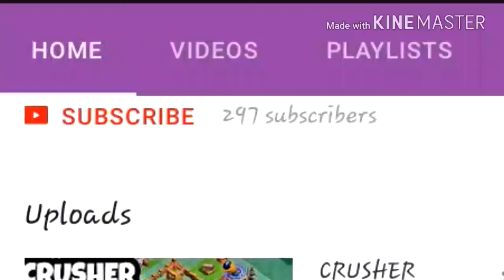CLASH ROYALE NEW PRIVATE SERVER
Hit 10 likes today guys

y u lying u dont smash it

did u turn post notification

do it nooooow lol

guy enjoy d video

So hey guys I do clash royale vid
Private server n those n also do clash of clans private server here best working private server here guys

Hope u enjoy the video broooooos

To supercell

This app is not the real clash royale its made by fan purpose not to violate any rule but just to have fun

I RECOMMEND

To download the real clash royale on playstore or Apple stores
Guys very fun n addictive